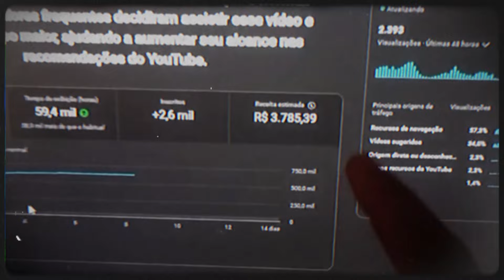URGENTE! NÃO TEVE ACORDO! BOLSONARO REVELA QUE O BRASIL ESTÁ EM RISCO! VC PRECISA SABER!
🎯 Quer Ganhar Dinheiro no YouTube Sem Precisar Aparecer? 🎯
Descubra como criar vídeos lucrativos sobre notícias e começar a faturar de verdade! 🚀
💡 Aprenda o Passo a Passo no Curso que me fez ter uma fonte de renda na internet

🔒 Vagas limitadas! Não perca essa oportunidade de trabalhar de casa e faturar alto com vídeos que você nem precisa aparecer!

💰 COMECE AGORA e mude sua vida financeira! 💰

🚨 URGENTE! Bolsonaro Faz Revelações Explosivas Sobre o Futuro do Brasil! 🇧🇷

Você não vai acreditar no que Jair Bolsonaro revelou! 😱 Durante uma entrevista recente, o ex-presidente fez declarações bombásticas sobre Geraldo Alckmin, Guilherme Boulos e até sobre o presidente Lula. Segundo Bolsonaro, uma aliança perigosa está se formando e isso pode colocar o Brasil em risco nos próximos anos! 😨

📢 O que isso significa para o futuro do país?
Essas revelações apontam para uma mudança radical no cenário político e social do Brasil, e você precisa saber urgente o que está por vir! Vamos analisar juntos o que Bolsonaro disse e entender como essas alianças podem impactar as próximas eleições. 🗳️

⚠️ Assista até o final para não perder nenhum detalhe importante!

🗨️ Deixe sua opinião: Você acha que essa aliança pode realmente comprometer o futuro do Brasil?